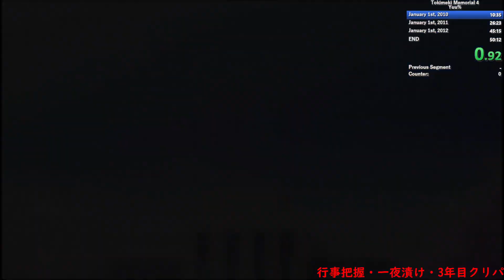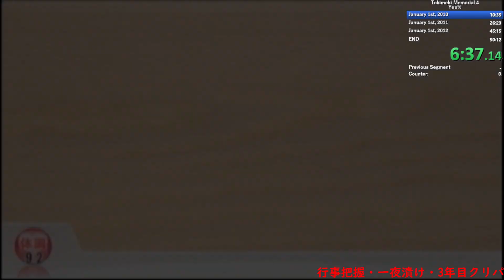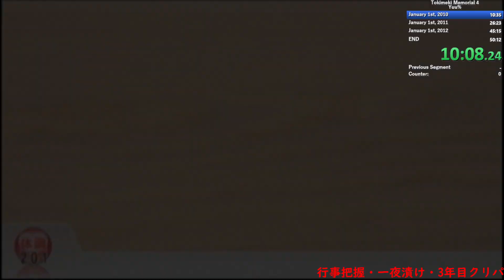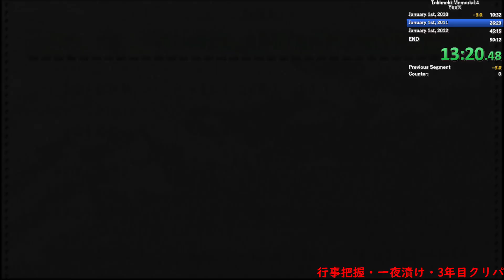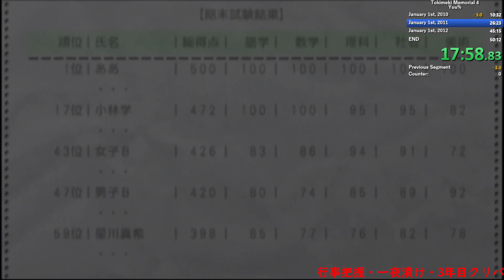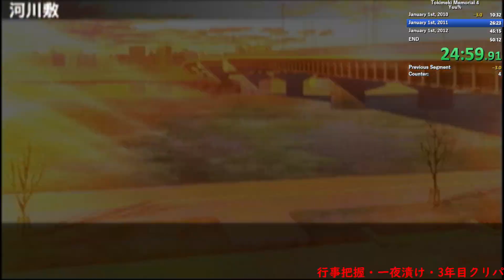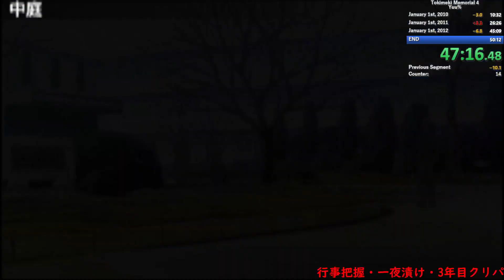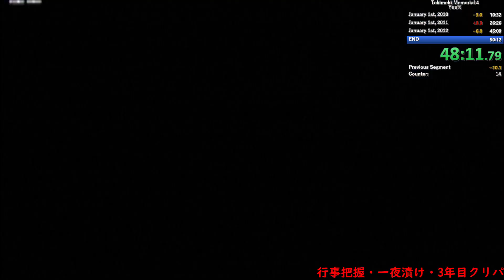ときメモ4皐月優RTA 49:59